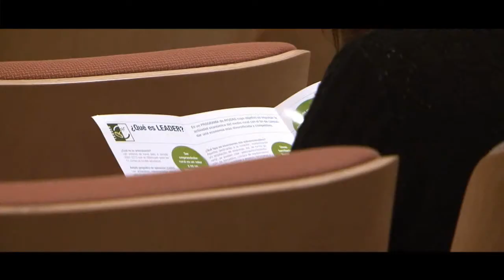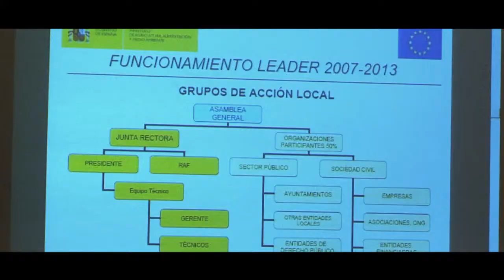Encuentro/Debate "El Eje LEADER en Asturias (2014-2020)"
Encuentro/Debate celebrado en Oviedo y organizado por la Red Asturiana de Desarrollo Rural en el que se trataron diversos aspectos relativos al próximo periodo 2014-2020. En este vídeo se pueden escuchar las opiniones de varios de los ponentes del encuentro. Tomás Prieto,